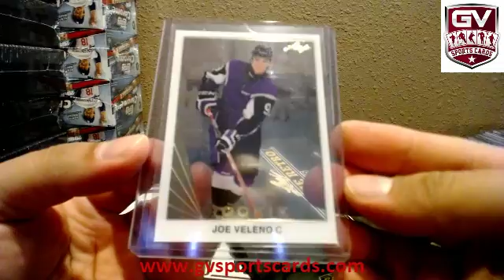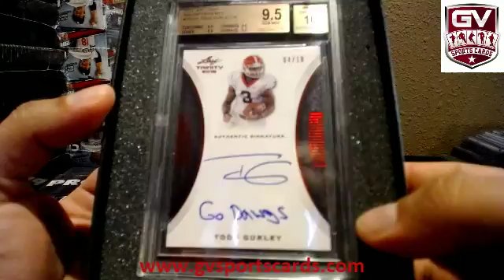2016 Leaf Rookie Retro Box Break - Bama2014